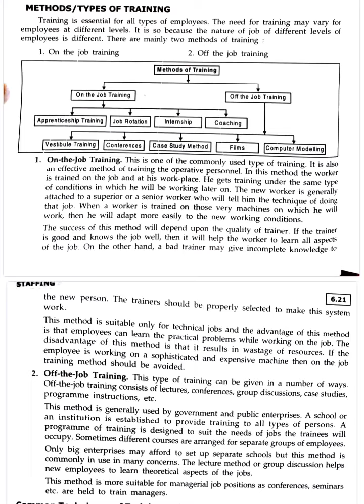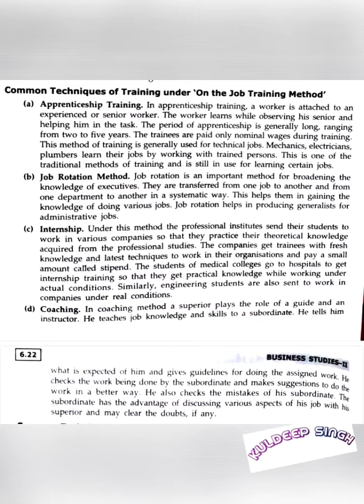TYPES OF TRAINING-ON THE JOB TRAINING; CH-STAFFING; +2 COMMERCE BUSINESS STUDIES RAVINDER KAUR LDH..